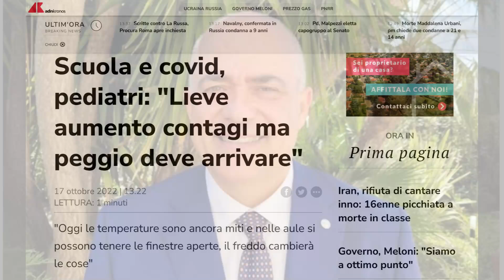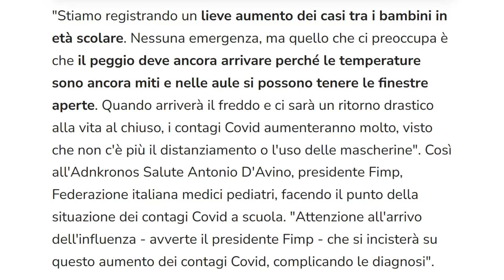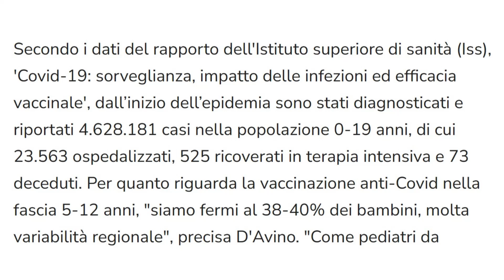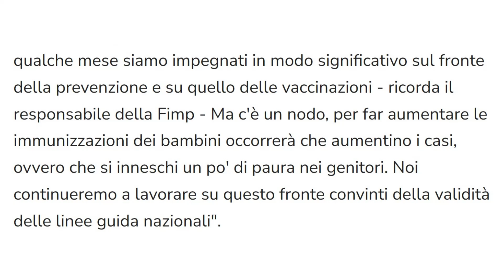Sentite cosa ha detto il Presidente della Federazione dei Medici Pediatri...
Antonio D'avino, presidente della Fimp (Federazione italiana medici pediatri)
ha rilasciato un'intervista ad Adnkronos...
Sentite cosa ha detto!

Mimar

Mimar